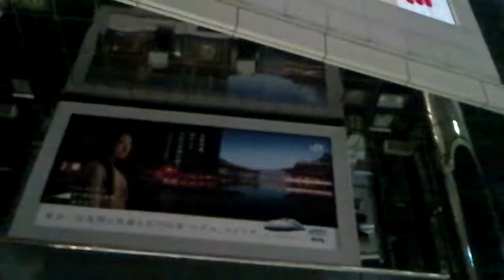アイドル救済企画(2)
アイドル･美月あかりさんの
『 【拡散希望】給料日前で夕飯にも困っている私です。本日８時～９時くらいまで新宿アルタ前で差し入れを待っています！！日持ちすると嬉しいですが、バナナやアワビ等ナマモ­ノも大歓迎ですので、どうか食べ物くだしゃい！よろしくお願いいたします!!』
と言うtwitterのつぶやきから始まった企画ですっ！
その際の映像で御座いますっ！
この動画を見たら、バンバン評価して(高評価でも低評価でも良いので・・・)、コメント書いて下さいっ！
尚、動画に映り込んでいる方々、「動画なんか上げられたら困るよっ！」と言う場合は、私のyoutube・ブログ・twitterどれかの↓アカントの方にＤＭ下さいっ！
すぐに対応致します。